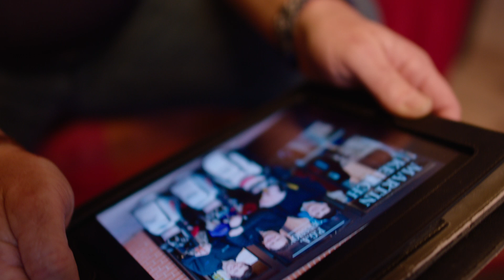The PGA - Martin Keitch's PGA Benevolent Fund story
- Martin Keitch was diagnosed with Non-Hodgkin lymphoma, a form of cancer, in 2016. Martin explains how the PGA Benevolent Fund has helped him through difficult times.